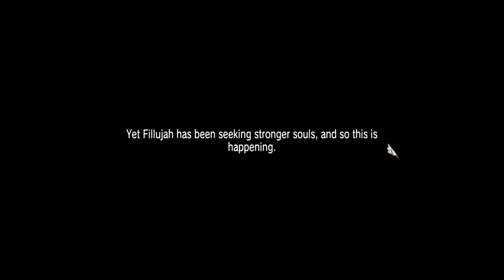Let's Play Summon Night 6: Lost Borders #27 - Dopplegangers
Twitter Instagram Welcome to Let's Play Summon Night 6: Lost Borders for the PlayStation 4! This was released as a 15th anniversary celebration of the series in Japan and has been lovingly translated and released by Gaijinworks, formerly Working Designs. I hope you enjoy this series meant to be a walkthrough/guide of the game with commentary!